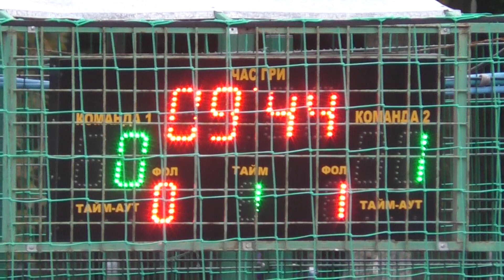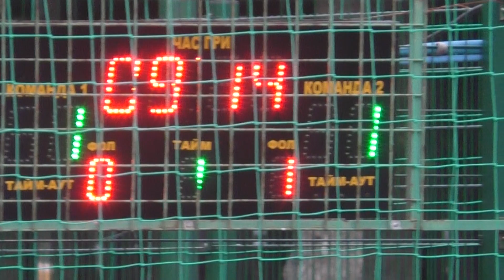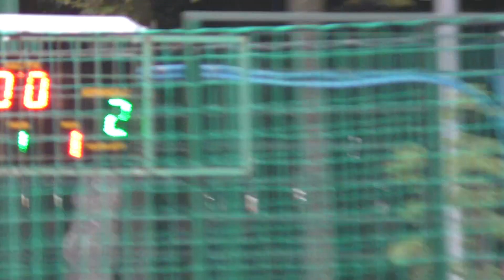21 КХ 7 тур 11 Лига Triolan Юнисеф 2 1 тайм